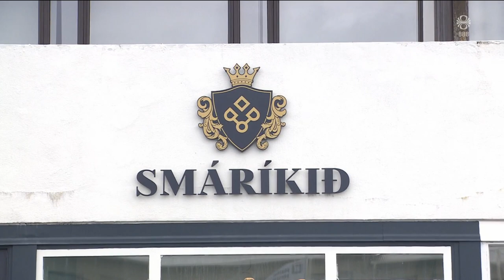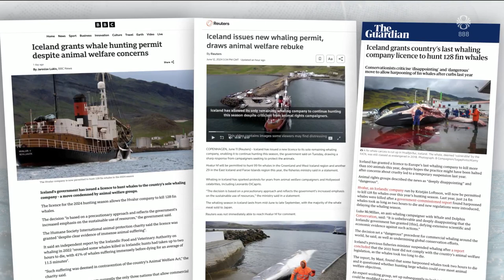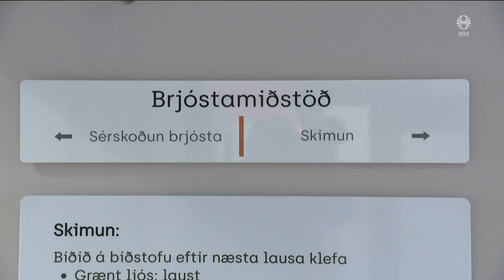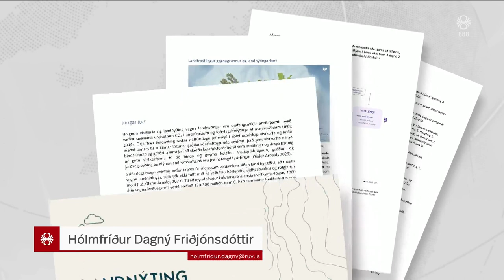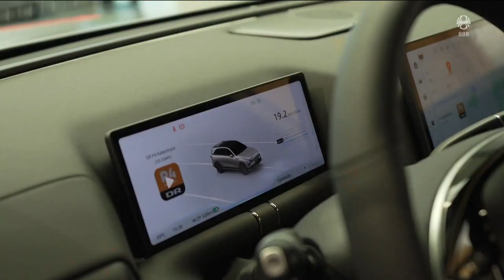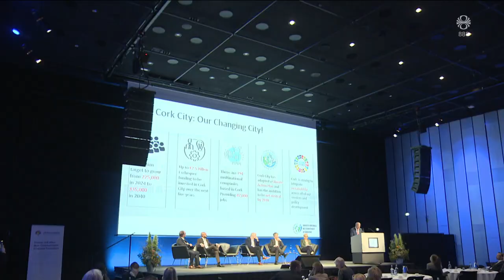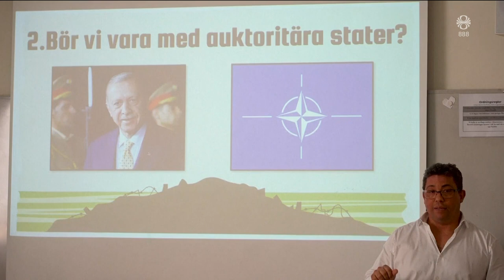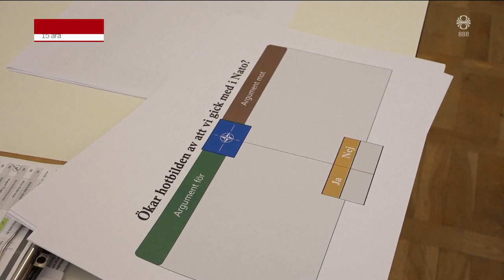Fréttir - 12. jún 2024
Fréttir RÚV frá 12. júní 2024 - Efnisyfirlit:
00:01:19 Ráðherrar í hár saman um áfengisnetverslanir
00:03:15 Mikil vonbrigði og skaðinn skeður
00:05:57 Eldhúsdagsumræður á Alþingi
00:07:42 Viðræður um vopnahlé á Gaza
00:08:30 Fugladauði í kjölfar veðurs
00:10:10 Stunguárás á Súðavík
00:10:32 Dræm þátttaka í brjóstaskimun
00:12:28 Ný skýrsla loftslagsráðs
00:14:26 Tollar á kínverska rafbíla
00:15:02 Rannsókn á stríðsglæpum í Súdan
00:16:46 Velsældarhagkerfið
00:18:35 Sænsk börn læra um NATÓ